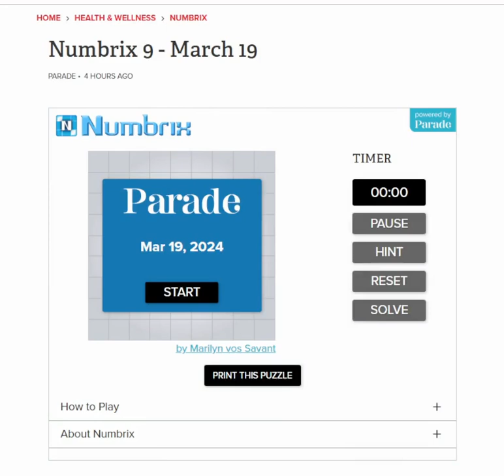Solve Daily Numbrix 9 Puzzle: 3/19/2024 (ASMR)